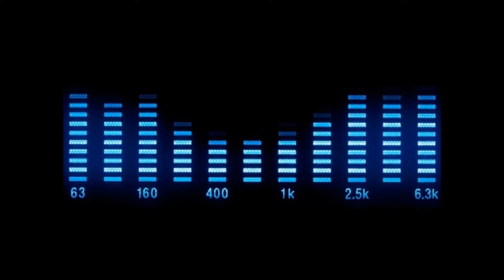Gigi D'Agostino - Tanzen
Hit Mania ‎– HM 030/CD